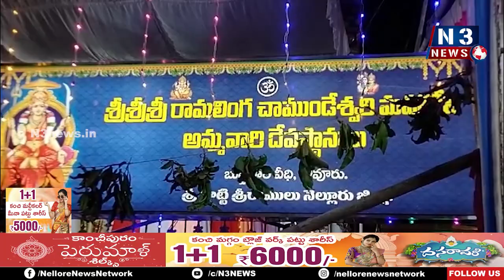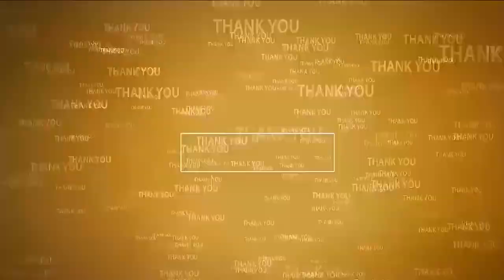కోవూరులో వైభ‌వంగా శ‌ర‌న్న‌వ‌రాత్రి ఉత్స‌వాలు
- చాముండేశ్వ‌రి అమ్మ‌వారికి విశేష పూజ‌లు
- ఆక‌ట్టుకున్న సాంస్కృతిక కార్య‌క్ర‌మాలు